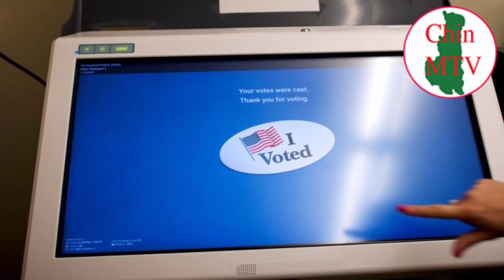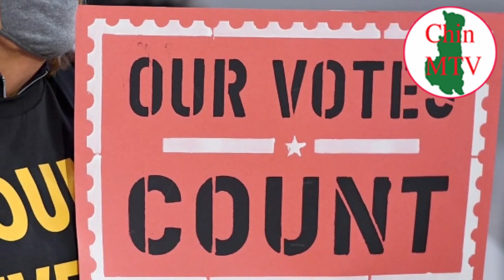Hrilawknak Thu Update